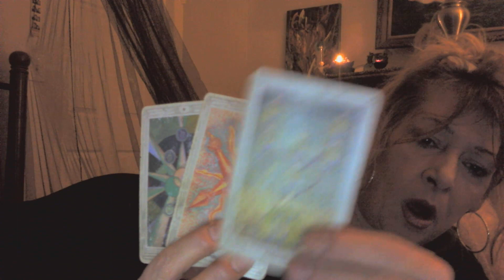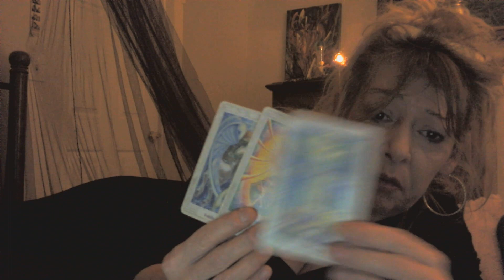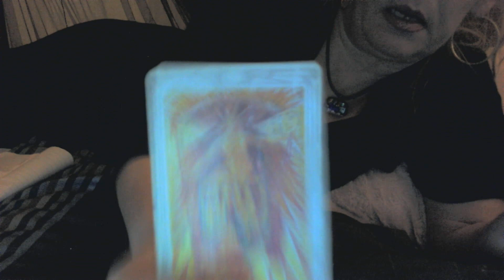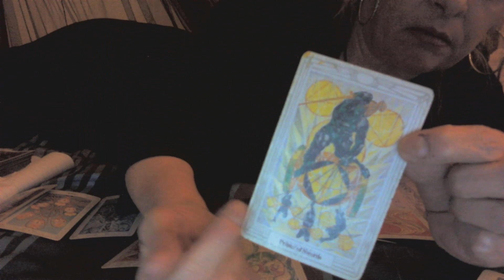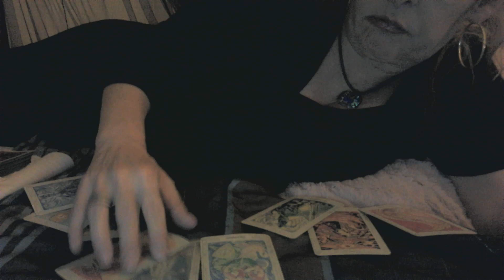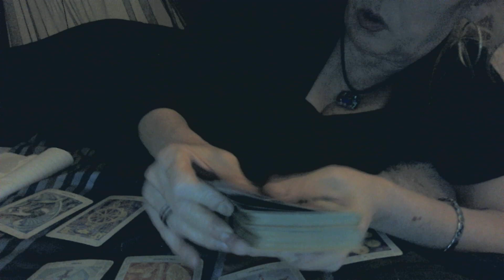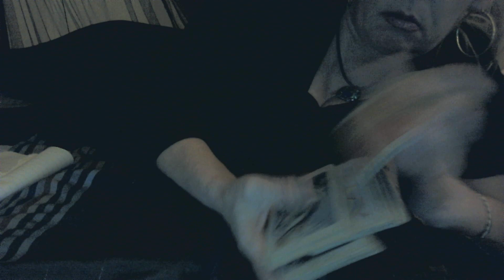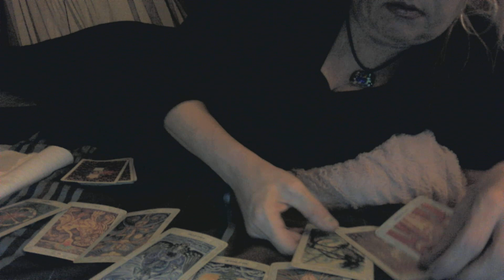Gannon Stauch? Tarot Card reading.Did they search route( 24 between 94)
This is my opinion after asking my tarot cards ,What happened in truck the first time Tee and Gannon went to Petco in n. nevada. Who allowed him to stay home that day from school? Keep on praying for Gannon n His family. And i still see a statement from police coming soon. Definitely SEE some level changes COMING. Things that i was thinking about now is.. the video or her backing truck in driveway to go to petco with Gannon. Why he didnt walk to street? my thoughts is his foot was burnt from carpet fire from sunday night. Thats why he stayed him, n thats why she helps him in, it does look like hes holding foot up from ground alittle. so that makes me think. that day u know when quote he runs away. Well yeah know-- he didnt run. other post people suggesting he was cut n bleeding. She still lying though. of why he stayed home.